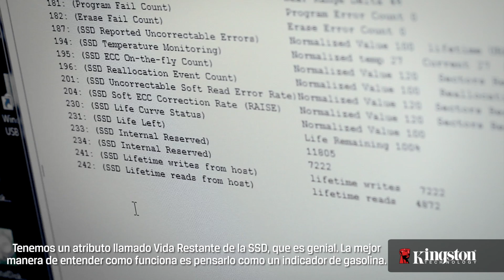¿Qué significa monitoreo SMART? Explicación de términos de tecnología SSD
¿Cómo se puede utilizar la tecnología de auto-monitoreo, análisis e informes en las SSDs?  Descúbralo en este video y entérese de cómo le afecta.  Para obtener más información visite